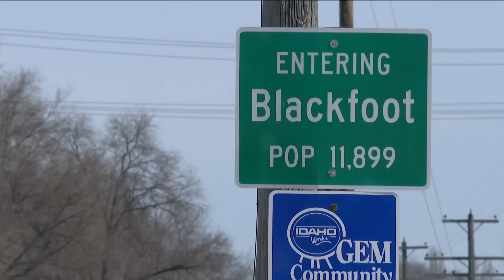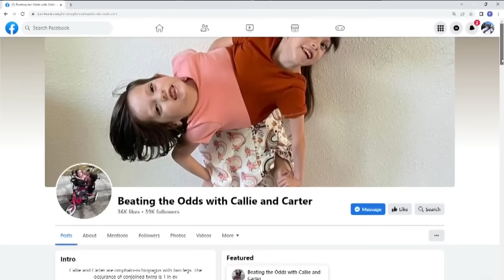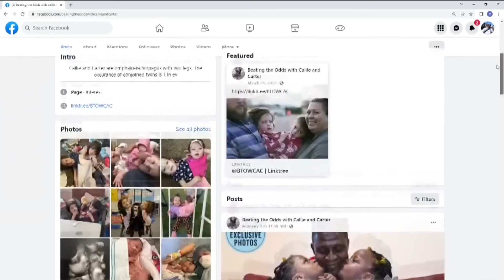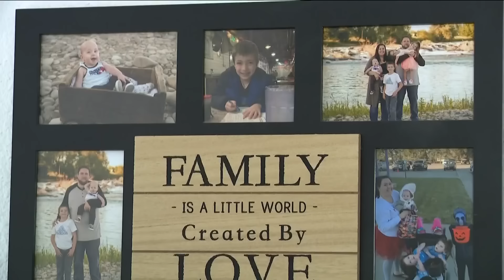7's HERO: Idaho conjoined twins Callie and Carter are beating the odds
6-year-old girls Callie and Carter Torres are conjoined twins from eastern Idaho. Their mom shares their lives on social media to raise awareness.